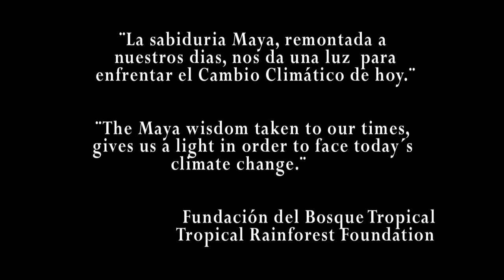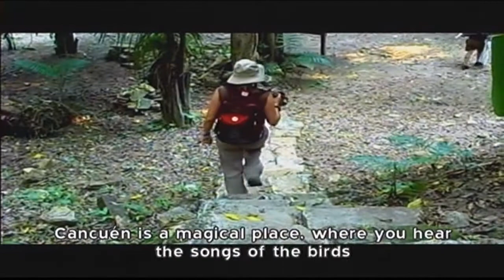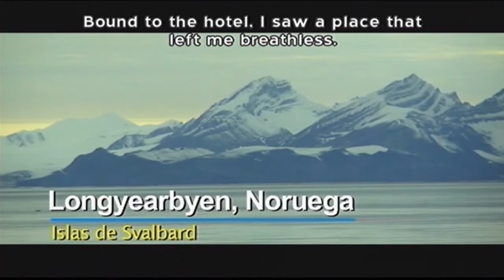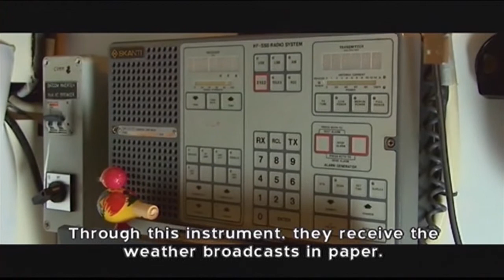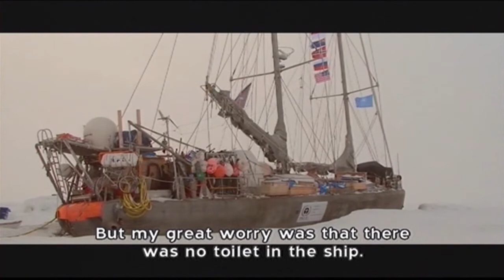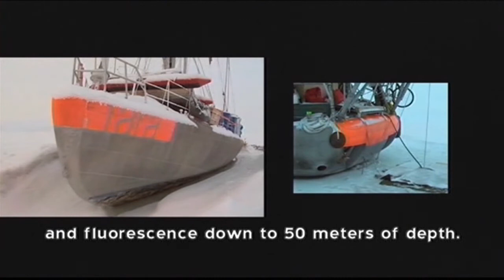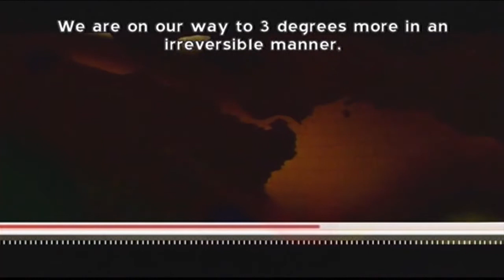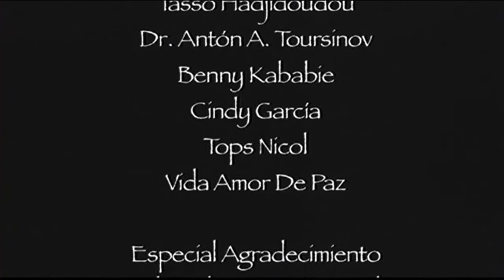FROM THE MAYA TO THE NORTH POLE SUB